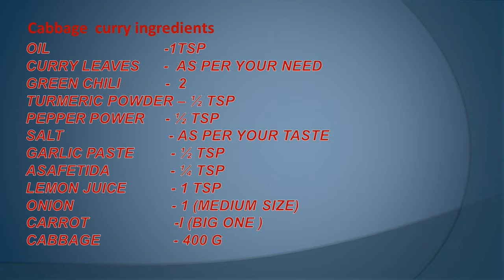Cabbage curry | Cabbage fry | Cabbage and carrot fry | How to make cabbage fry | Stellan's kitchen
Hi Friends
My name is Stellan.
Most part of my channel is going to be about cooking recipes,  tricks and tips.

Thank you for all of  your supports in advance.

With Love.

Stellan S

ingredients
Oil                            -1Tsp
Curry leaves      -  as per your need